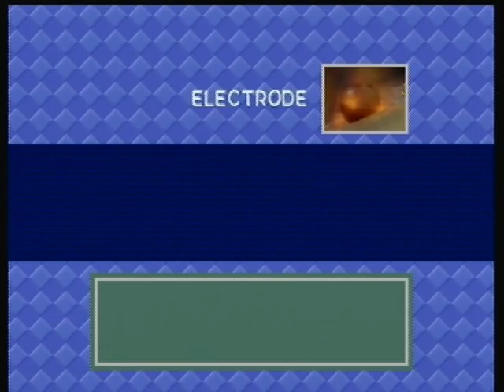Let's Play Pokemon Snap Part 1: Can You Diglett?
Well...This LP gets off to an interesting start...one that I fear I will never be able to recover from! Chickenfajita12 has officially changed how I will view Professor Oak forever ._.